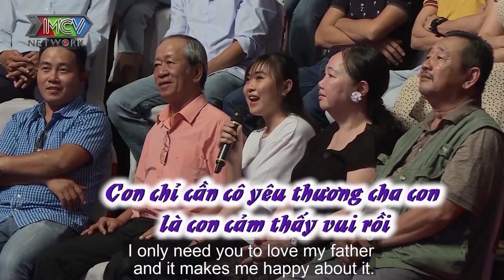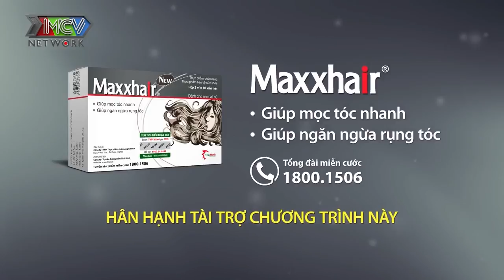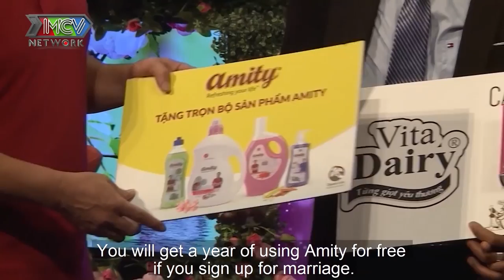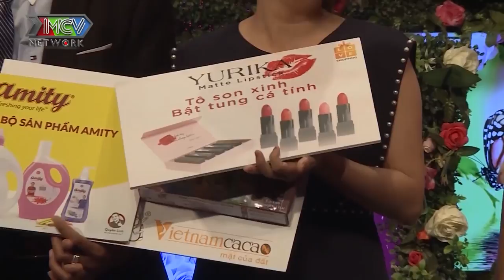CÔ HIỆU TRƯỞNG BODY CHUẨN dù đã là SINGLE MOM của 2 em bé khiến ÔNG BỐ 3 CON mê như điếu đổ |BMHH